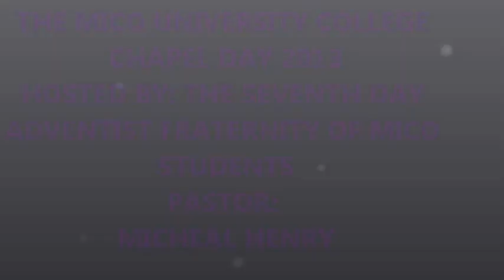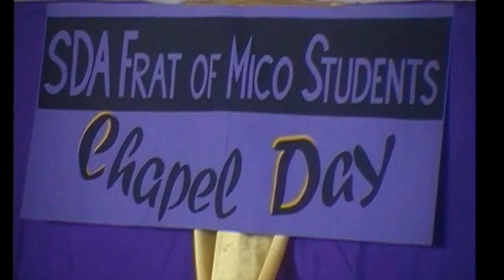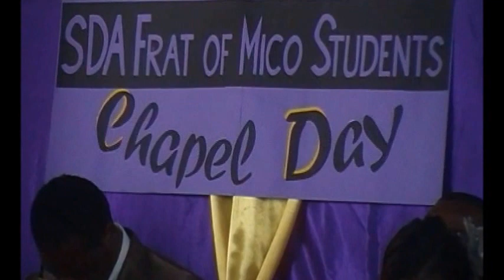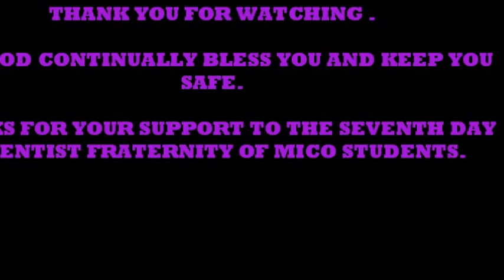CHAPEL DAY 2013: The Bridegroom awaits: Are You Ready? (Pastor: Michael Henry)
Chapel Day is an annual event put on by the Seventh Day Adventist Fraternity Students of Mico Students.